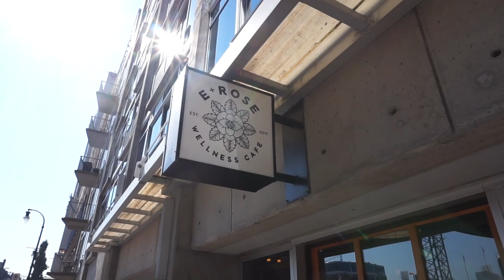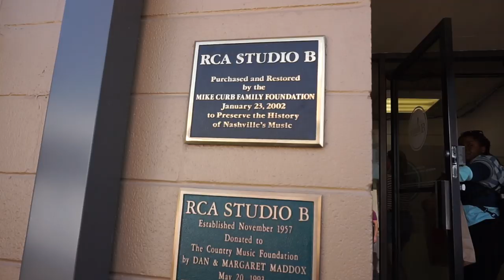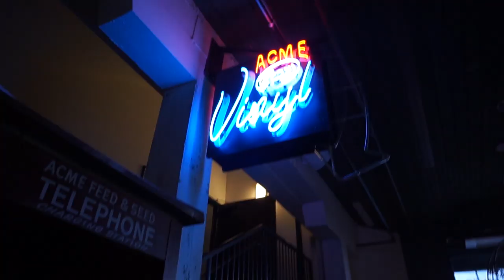I WILL ALWAYS LOVE YOU | Two Beeps Honeymoon Roadtrip | NASHVILLE, TN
On Day 4 of our big gay road trip, we head into the heart of Nashville to experience the country scene.  Check out Honky Tonk row, the Country Music Hall of Fame, Studio B, and of course the famous Ryman Auditorium!